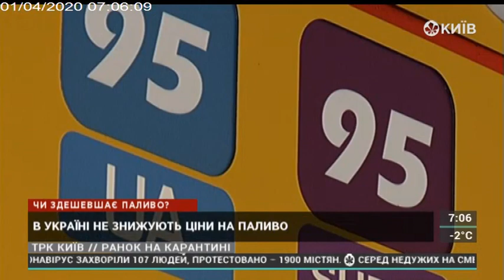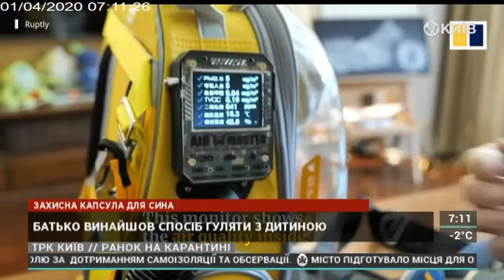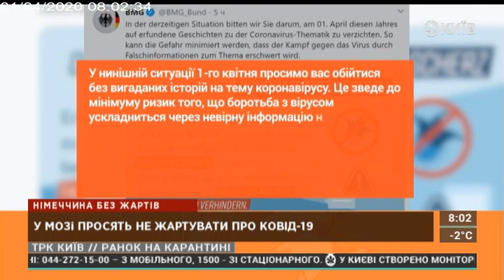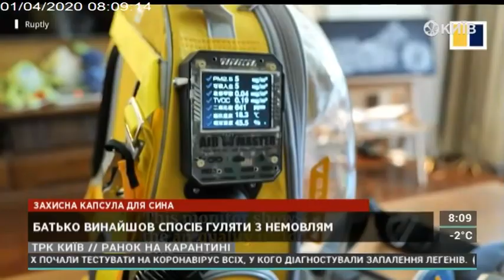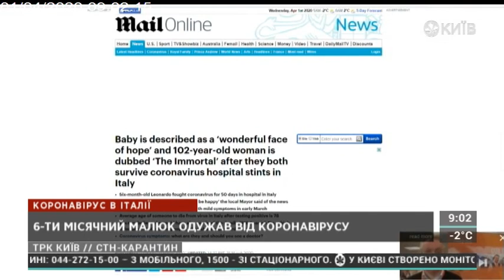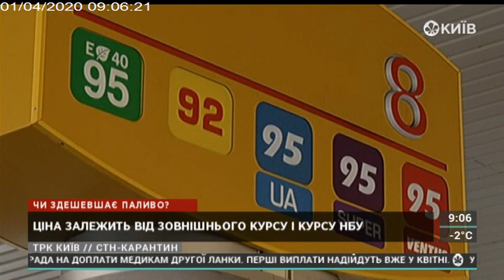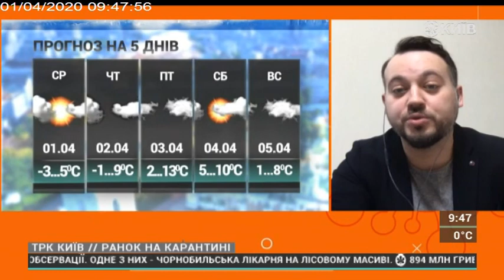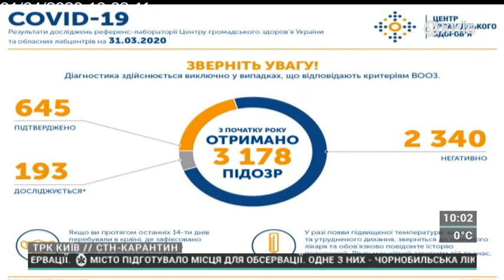Ранок по київськи | 01.04.20